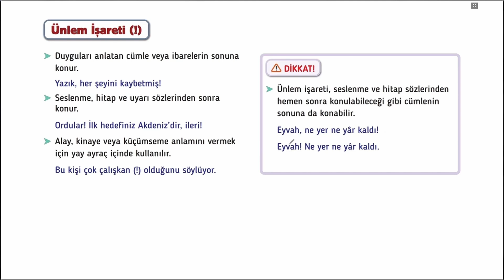9 Edebiyat | Ünlem İşareti (!)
9. Sınıf Edebiyat 1. Tema: Sözün İnceliği | Ünlem İşareti (!)